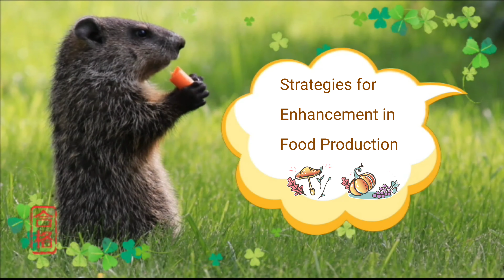Strategies For enhancement In Food Production Part - 1 | Bank Of Biology